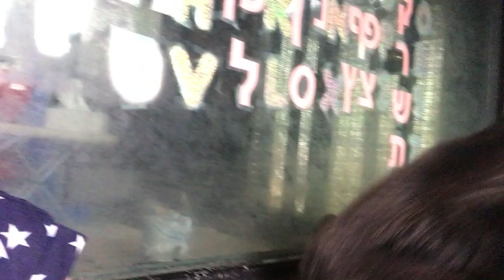Bow Grooms & Dances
Bow is a big fan of a Youtuber from China: Li Zi Qi. She picks her own fruit, chops down her own wood, builds furniture and prepares mouth watering meals in a primitive oven. It is safe to say that Bow has a crush on her, and lately all he wants to do is to watch her videos.

Yesterday, Bow started watching one of her videos, then began to groom me, while the video was playing. Later he danced to the music in her video till it ended.

I don't want a copyright strike, so even though I would love to share with you what he was listening to, I had to swap the audio and substitute copyright free music provided by my video editor. This tune is  Yellow Ribbon's "We Will Get There" , available from Filmora.